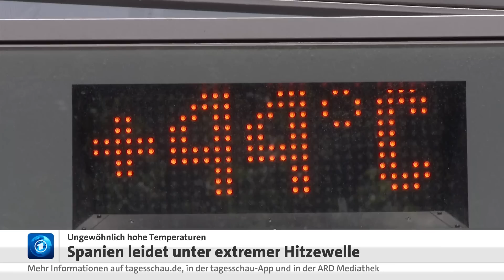Ungewöhnlich heftige Hitzewelle lässt Spanien schwitzen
In Spanien leiden die Menschen derzeit unter für diese Jahreszeit ungewöhnlich hohen Temperaturen. In der Hauptstadt Madrid erreichen die Thermometer heute bis zu 39 Grad Celsius; in Andalusien werden in den kommenden Tagen bis zu 43 Grad erwartet.